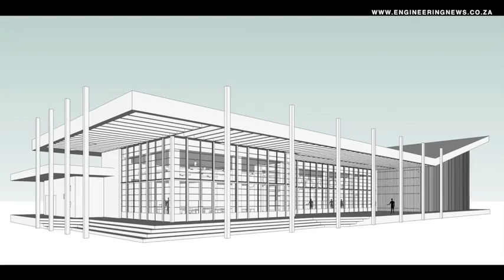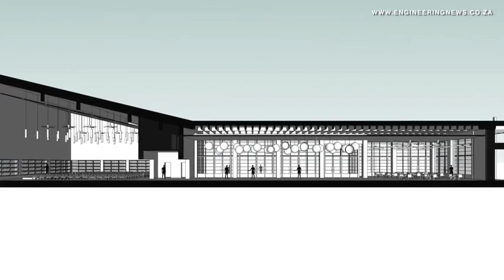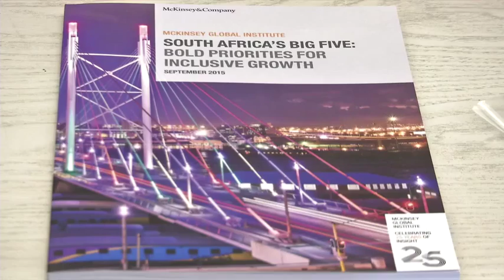Soweto community education campus to launch on Mandela Day 2016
From Creamer Media in Johannesburg, this is the Real Economy Report. The community of Devland, in Soweto, will have access to a modern, multipurpose learning centre by July next year, in commemoration of Mandela Day, as part of a community outreach project undertaken by nonprofit organisation Growing Up Africa. Sashnee Moodley tells us more.